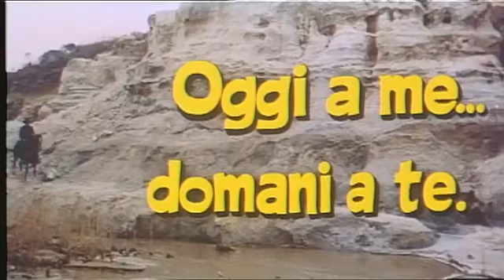Oggi a me domani a te! Today We Kill, Tomorrow We Die! 1968 Trailer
Oggi a me... domani a te! (1968)